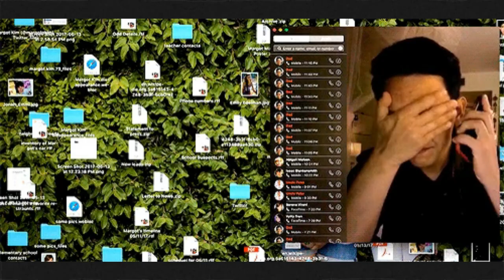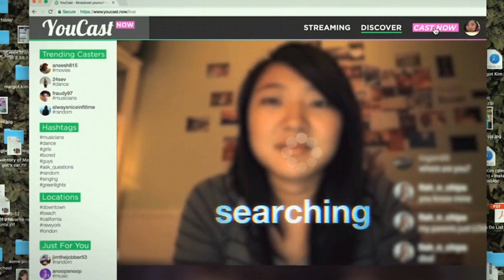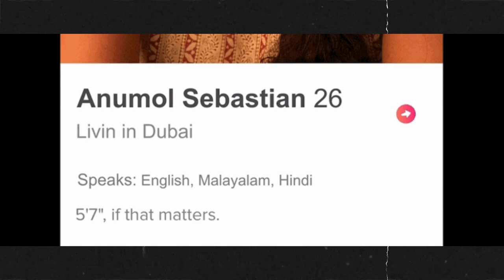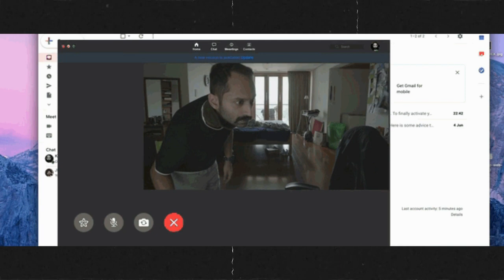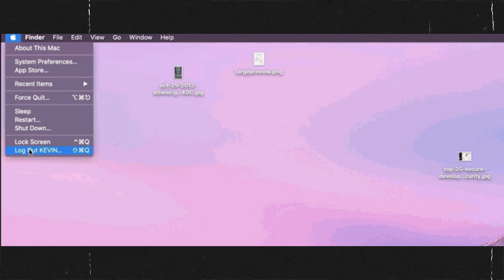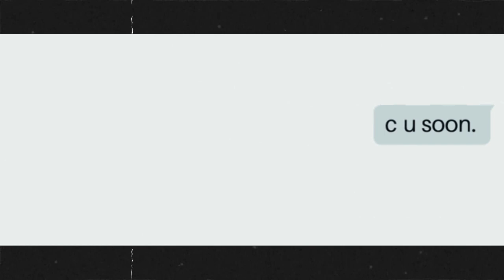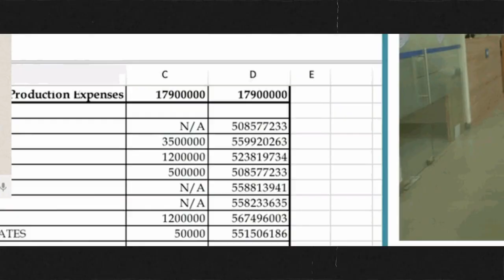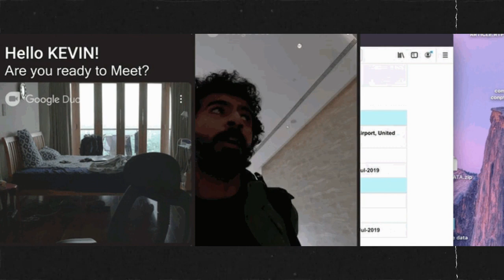C U Soon Malayalam Movie Review | No Spoilers | ഇത് ഒരു അഭിമാന നിമിഷം | Amazon Prime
Honest movie review of Malayalam movie - C U Soon (2020) released on Amazon Prime on 1st Septemeber. The movie is special in so many ways a complete iPhone shot movie with one of a kind filmmaking style. Kudos to the creators & let's check out what to look out before watching the movie.

00:00 Intro
00:15 What's so special ?
01:41 Warning
02:13 Plot
03:41 Target Audience
04:30 Positives
06:05 Negatives
06:20 Our Impression
07:30 Movie Score